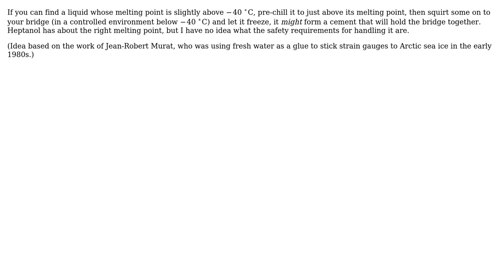Engineering: Glue a sample at -40 Degrees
With thanks & praise to God, and with thanks to the many people who have made this project possible! | Content (except music & images) licensed under CC BY-SA | Music | Images & others | With thanks to user Mickey Martini user Daniel Hatton and the Stack Exchange Network Trademarks are property of their respective owners. You are responsible for your own actions.